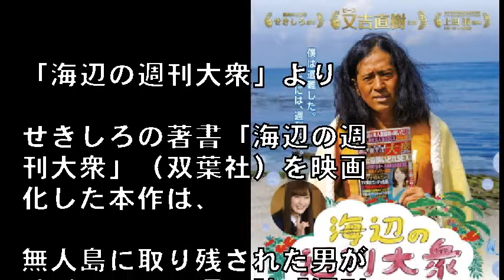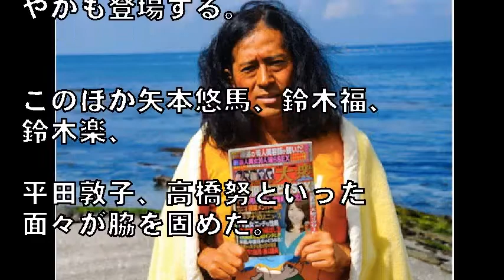ピース又吉主演、せきしろ「海辺の週刊大衆」劇場版が4月全国公開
1/27(土) 10:00配信

お笑いナタリー

映画「海辺の週刊大衆」メインビジュアル (c)2017吉本興業 (c)せきしろ『海辺の週刊大衆』双葉社

ピース又吉が主演を務めた映画「海辺の週刊大衆」の全国公開が決定した。4月14日（土）より、東京・シネ・リーブル池袋ほかにて順次上映開始される。

「海辺の週刊大衆」より

せきしろの著書「海辺の週刊大衆」（双葉社）を映画化した本作は、無人島に取り残された男が砂浜にあった週刊誌「週刊大衆」1冊と共に救助の船を待つさまを描いた“徹底的に何も起きない”サバイバルムービー。又吉が主人公の「僕」を、渋谷凪咲（NMB48）がヒロインのユキを演じ、「週刊大衆」の表紙を飾っている本人役として磯山さやかも登場する。このほか矢本悠馬、鈴木福、鈴木楽、平田敦子、高橋努といった面々が脇を固めた。

 監督は「YOUは何しに日本へ？」（テレビ東京）などを手がけるテレビ東京のディレクター・太田勇。ヨーロッパ企画の上田誠が脚本を担当している。

引用:ピース又吉主演、せきしろ「海辺の週刊大衆」劇場版が4月全国公開

【関連動画】

【衝撃】小出恵介のピース又吉への暴行事件が明らかに！酔った酒席に呼び出して…！

ピース又吉がカフェ「つまずき」のオーナーに、お代は「人生に効く数学」の話- 今日のニュース

ピース又吉、成田空港で綾部と最後に交わした言葉を明かす - 今日のニュース

引用元
音楽、画像

一部を表示

Ebina